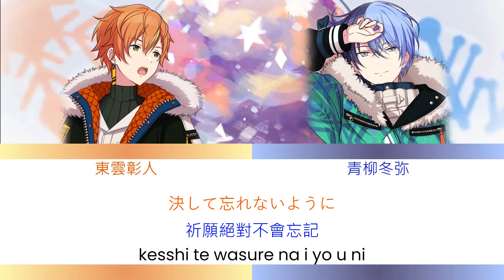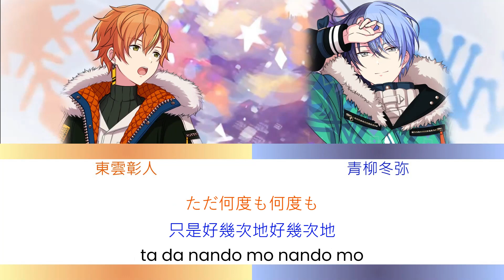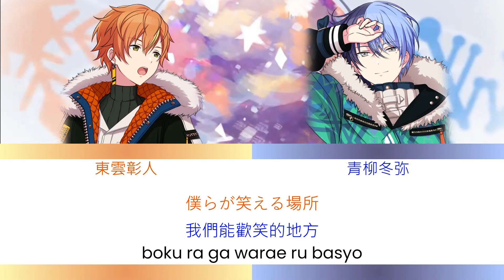プロセカ ミライ 左:東雲彰人右:青柳冬弥 [中文字幕] [左右聲道]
ミライ
作詞：有機酸
作曲：有機酸
編曲：有機酸
東雲彰人(CV:今井文也)、青柳冬弥(CV:伊東健人)
譯者：月勳